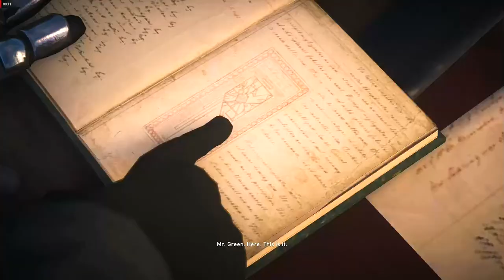Assassin's Creed Syndicate : Sequence 6 - A Thorne in the side [100% Sync]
𝘌𝘷𝘪𝘦 𝘢𝘯𝘥 𝘏𝘦𝘯𝘳𝘺 𝘴𝘦𝘢𝘳𝘤𝘩 𝘵𝘩𝘦𝘪𝘳 𝘣𝘰𝘰𝘬𝘴 𝘧𝘰𝘳 𝘢𝘯 𝘪𝘭𝘭𝘶𝘴𝘵𝘳𝘢𝘵𝘪𝘰𝘯 𝘰𝘧 𝘵𝘩𝘦 𝘬𝘦𝘺 𝘔𝘪𝘴𝘴 𝘛𝘩𝘰𝘳𝘯𝘦 𝘴𝘵𝘰𝘭𝘦.

Potato Specs:
AMD A10-7860K
Gigabyte Aorus RX 570 4GB GDDR5
Spektek 8GB 1600Mhz DDR3 RAM
Biostar Hi-fi A70U3P
1 TB 7200RPM HDD

Recorded Via Radeon Relive
Edited With Shotcut